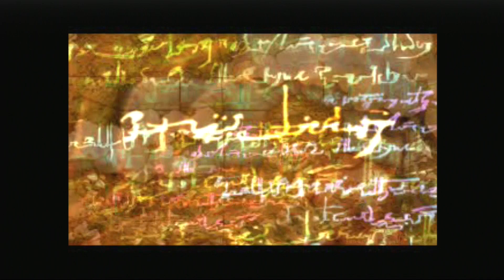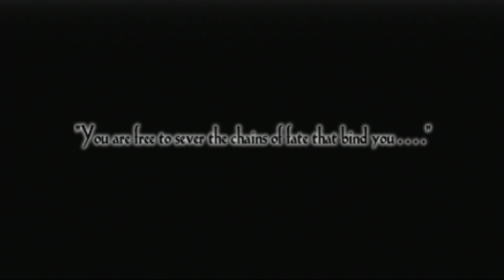Legend of Dragoon PS1 Opening (USA)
This is the opening cinematic for Legend of Dragoon for the Playstation 1.